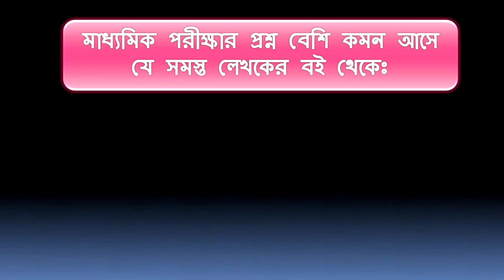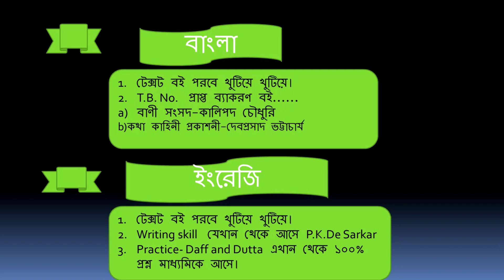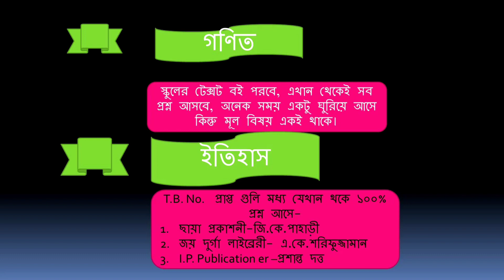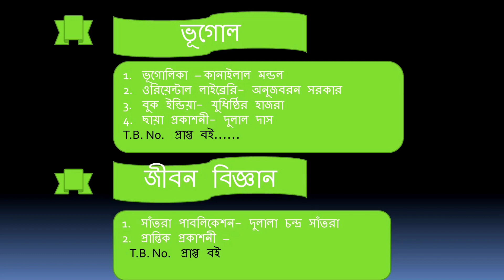100% common in Madhyamik Examinations / মাধ্যমিক পরীক্ষায় 100% কমন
100% common in Madhyamik Examinations / মাধ্যমিক পরীক্ষায় 100% কমন
যে সমস্ত পাঠ্য বই থেকে 100%  প্রশ্ন কমন আসে তার তালিকা প্রস্তুত করেছি।
লেখক ও প্রকাশনীর নাম  দেওয়া আছে , যা তোমাদের খুব কাজে লাগবে। এছাড়া আমার অন্যান ক্লাস এর লিঙ্ক নিচে দেওয়া আছে তোমাদের পরিক্ষা উপযোগী করে তৈরি করা
         MB7_R78q2I  ( মহারানির ঘোষণা পত্র )